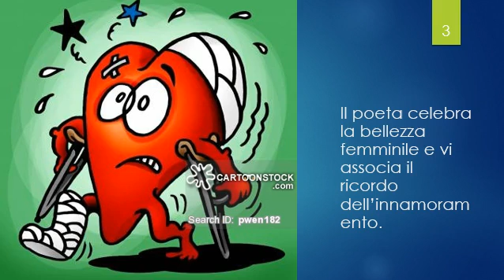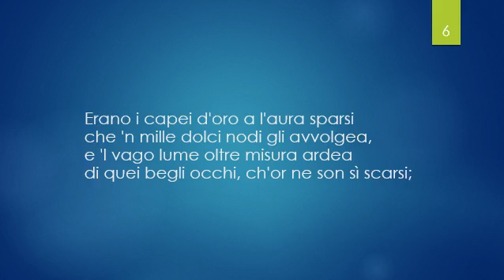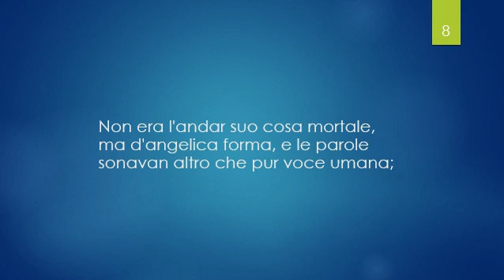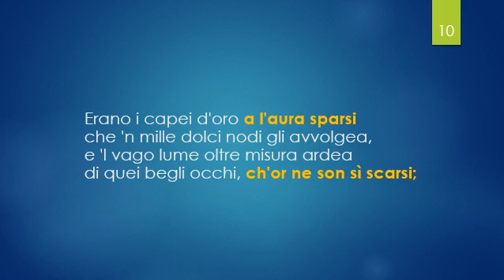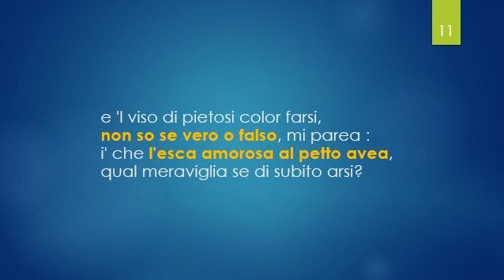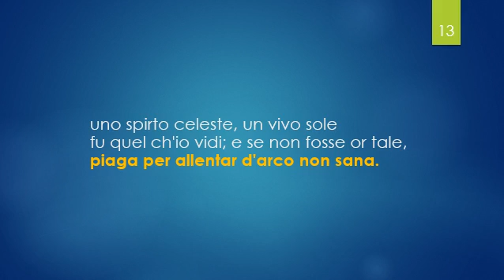"Erano i capei d'oro a l'aura sparsi" di Francesco Petrarca